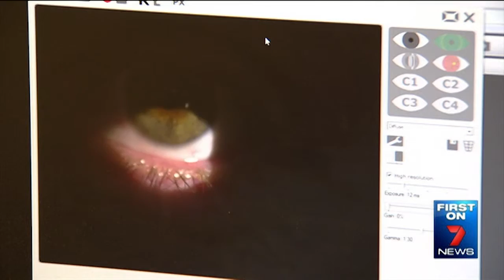2014 QUT – Clinical trial to assess honey to treat dry, sore, red eyes – Seven News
Honey’s antibacterial benefits are widely recognised but now a QUT team of researchers lead by Dr Julie Albietz is conducting clinical trials of the therapeutic effect of the sweet nectar as a remedy for dry, red and sore eyes, which is a chronic problem for one in three Australian adults. Story aired October 10, 2014.